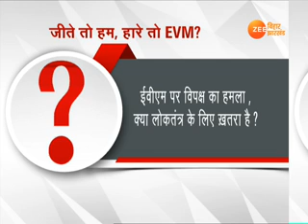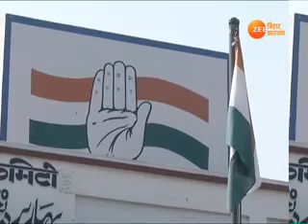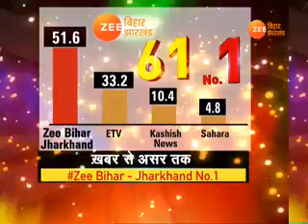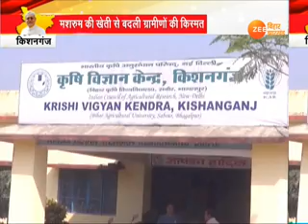ख़बर बिहार । KHABAR BIHAR। 11 MARCH 2018 । 7 PM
सेमीफाइनल का 'सिंह' कौन?...जीते तो 'हम' हारे तो EVM !...अशोक की 'टूट' भविष्यवाणी...ममता की गुजारिश...साइकिल पर धरती के 'भगवान'...साथ ही बिहार की तमाम अहम ख़बरें